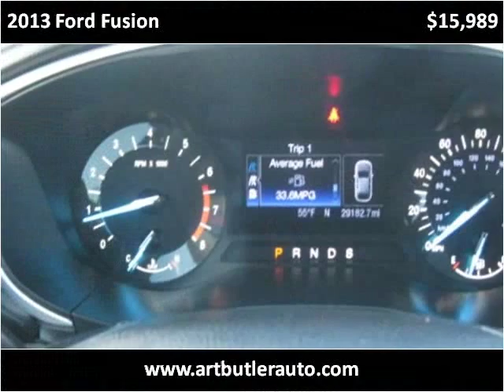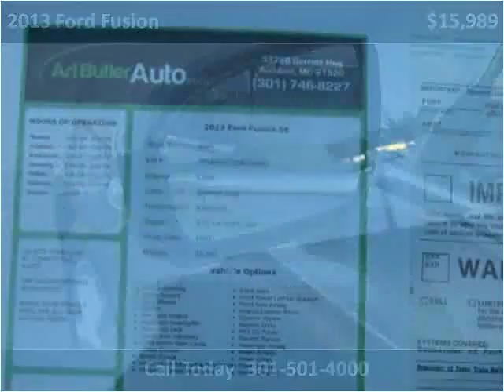2013 Ford Fusion Used Cars Accident MD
This 2013 Ford Fusion is available from Art Butler Auto Sales.